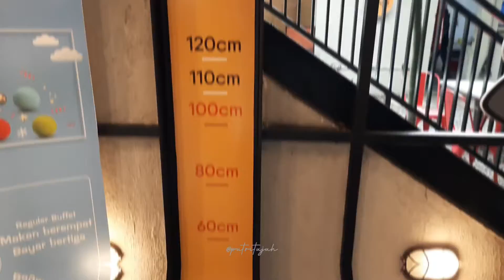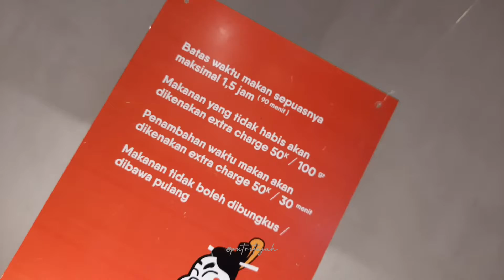KULINER MALANG | HODAI AYCE ( makan daging sepuasnya ) - All You Can Eat Malang - JAPANESSE FOOD